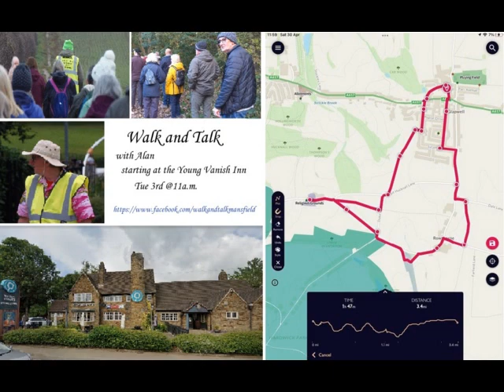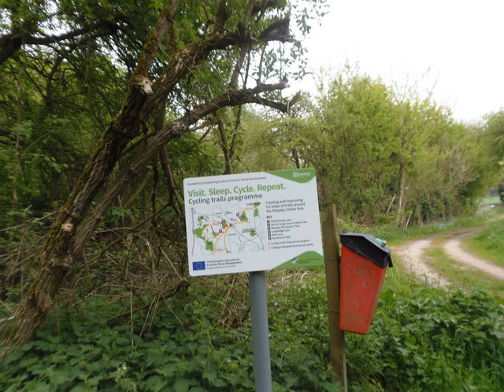Young Vanish - Gapwell Circular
Walk and Talk images 03/05/2022